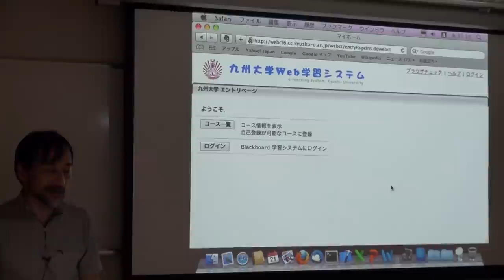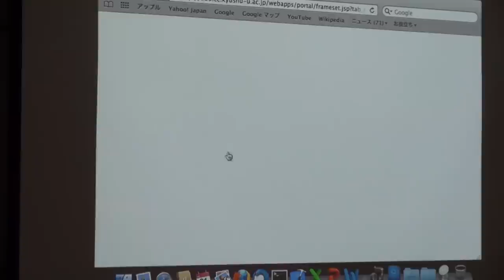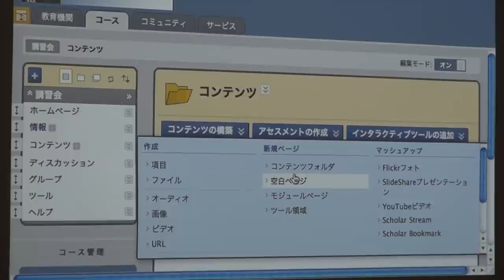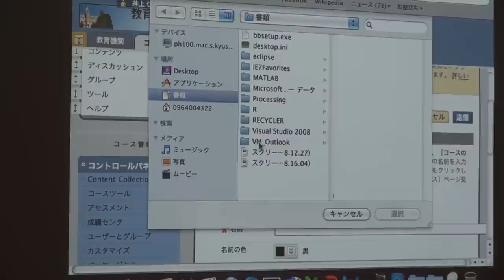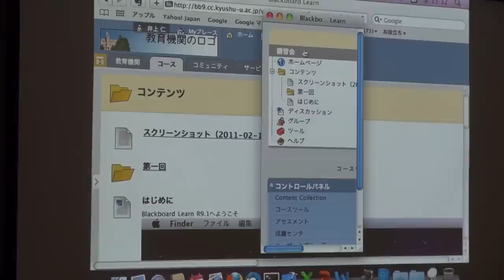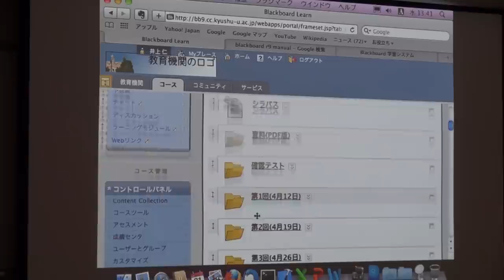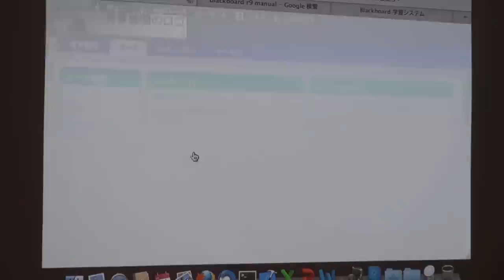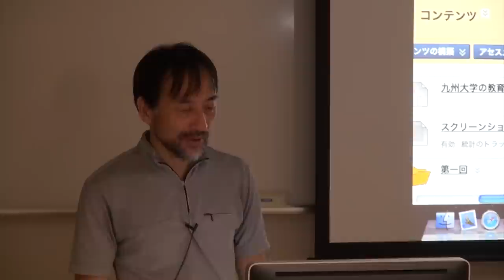新Web学習システム講習会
9月21日(水) 13:00～14:30 箱崎地区 情報基盤研究開発センター2階講義室